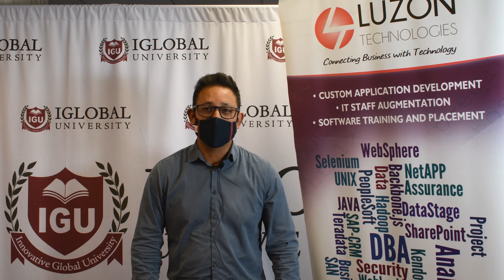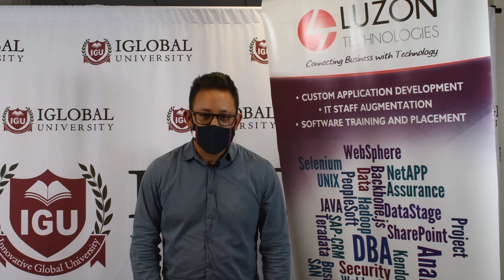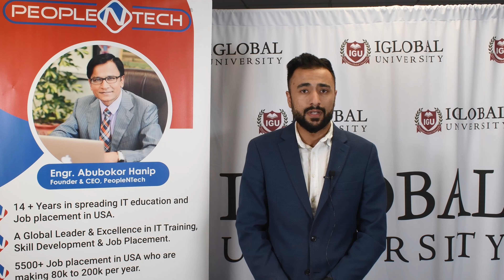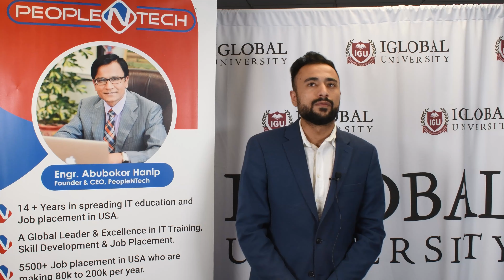IGU career Fair - Fall 2021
Degree, Skills, Certificates, and Career Assistance until you land a job.

IGU is certified to operate by SCHEV. Accredited by ACCSC.
This institution is approved to offer GI Bill® educational benefits by the Virginia State Approving Agency.